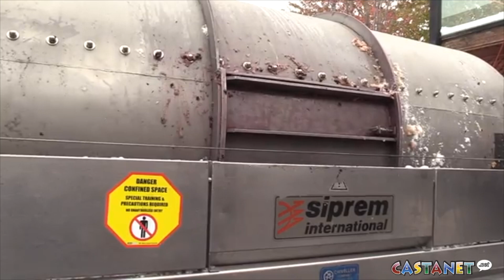Waiting for perfect chilly night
Winemakers in the Okanagan are eagerly waiting for the perfect night to make ice wine.